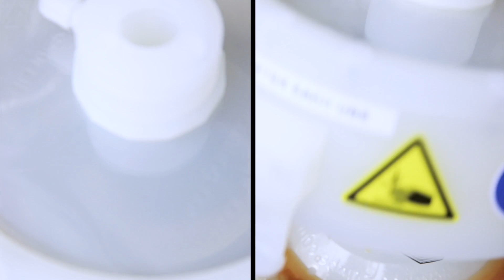Flexible thinking on silicon solar cells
Combining silicon with a highly elastic polymer backing produces solar cells that have record-breaking stretchability and high efficiency.

Crystalline silicon solar panels could be just as effective when incorporated into stretchy wearable electronics or flexible robot skin as they are when used as rigid rooftop panels. KAUST researchers have devised a way to turn rigid silicon into solar cells that can be stretched by a record-breaking 95 percent, while retaining high solar energy capture efficiency of 19 percent.

Although many new solar materials are being investigated, silicon remains by far the photovoltaic industry’s favorite. “Monocrystalline silicon remains the material of choice in the PV industry due to its low cost, nontoxicity, excellent reliability, good efficiency and maturity of the manufacturing process,” says Nazek El-Atab, a postdoctoral researcher in the labs of Muhammad Mustafa Hussain.

- Professor Muhammad Mustafa Hussain's Futuristic Electronics and Integrated Nanotechnology Laboratories